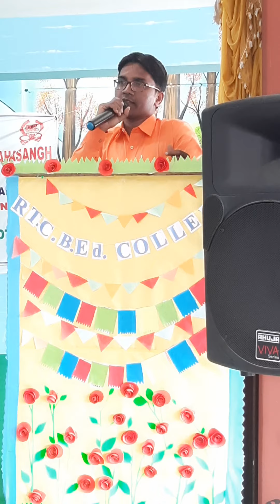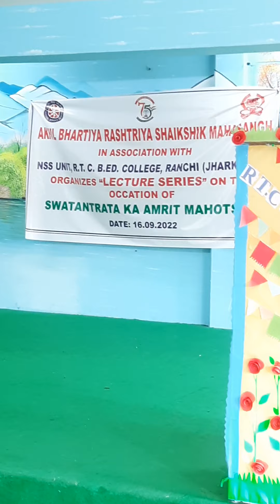Akhil Bhartiya Rastriya Mahasangh Seminar | Short speech | RTC B.Ed College, Booty, Ranchi